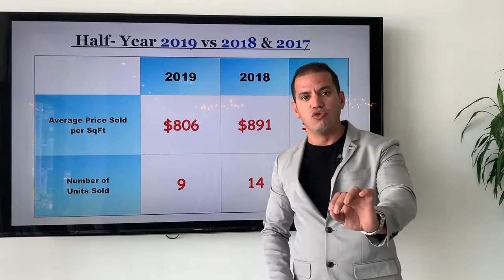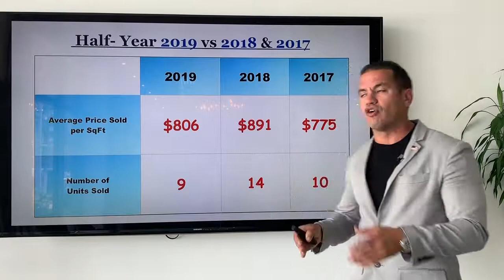Resumen de Ventas de Medio Año 2019 Vs 2018 y 2017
En este video podemos apreciar las actividades de ventas anuales y el precio de venta por pie cuadrado del condominio The Blue & Green Diamond en la primera mitad de 2019 Vs 2018 y 2017.

Mírelo atentamente para comprender que año mostró el mayor volumen de ventas y precio por pie cuadrado.